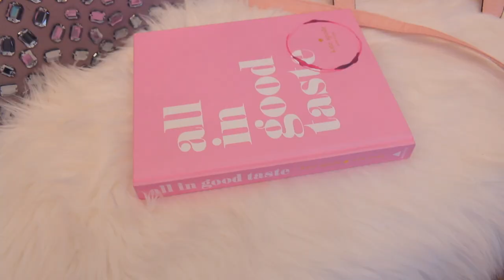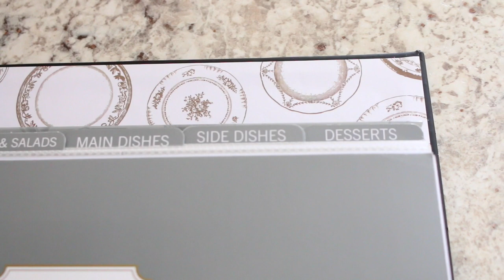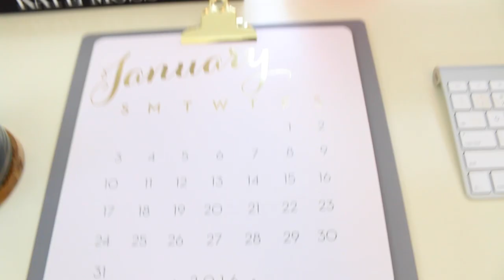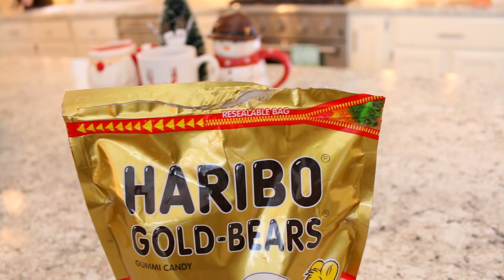What I Got For Christmas 2015 🎄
Hi guys, Today I'm sharing with you what I got for Christmas.